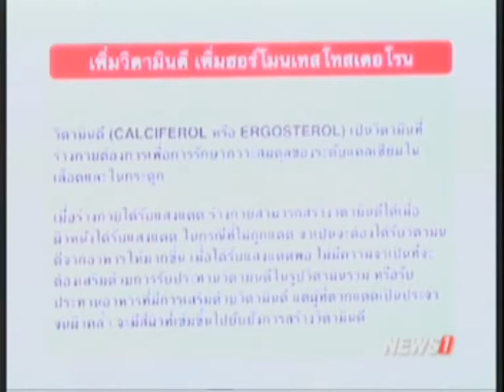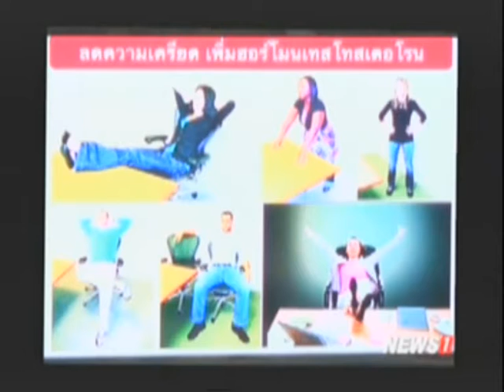ปฏิวัติสุขภาพกับปานเทพ เทปบรรยายการชิมอาหาร "ฟ็อกซ์โซ ซุปเปอร์ฟู้ดส์ ครั้งที่12" ช่วงที่2 28/01/2017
ณ บ้านเจ้าพระยา เมื่อวันที่ 21 มกราคม 2560